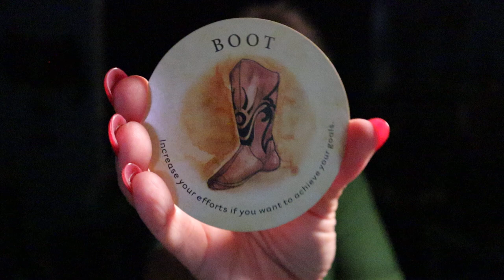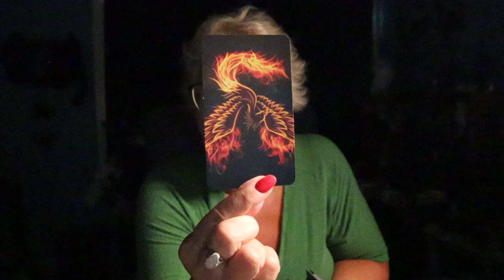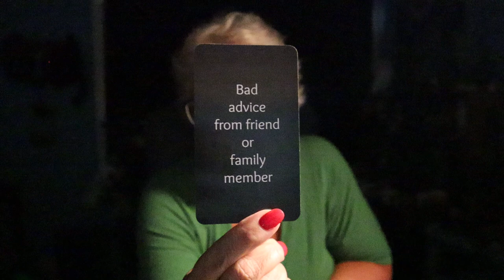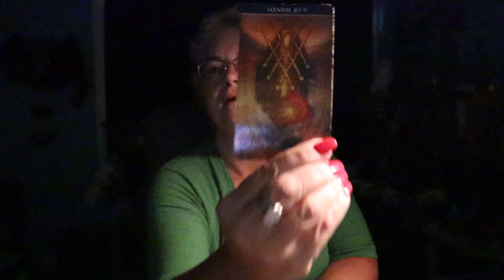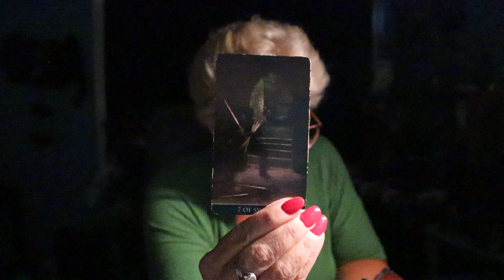Scorpio | Something is About to Go Down & it Isn't Pretty | Scorpio Tarot Reading